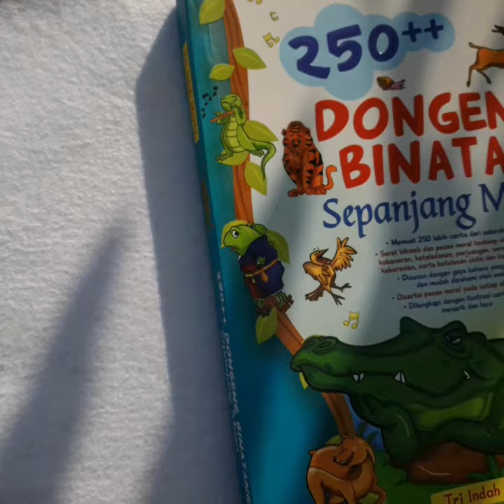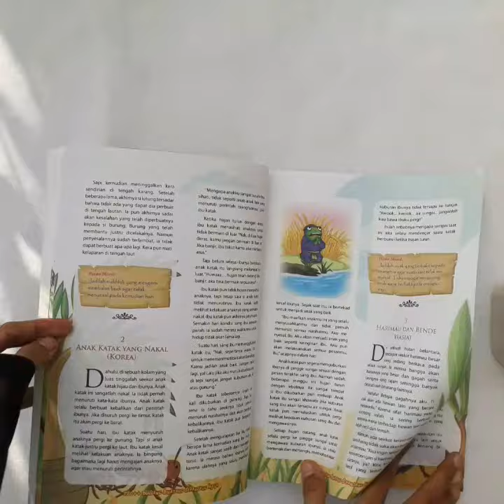250++ Dongeng Binatang Sepanjang Masa Bisa untuk pengantar Tidur Anak Full Color Tri Indah